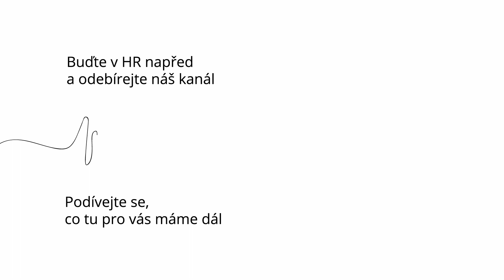Marek Mičienka o videokurzech na Seduo.cz | naHRávky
Marek je content manager vzdělávacího portálu Seduo.cz. Řeší, s kým se bude natáčet, jak budou videokurzy vypadat, ale i jak se na portálu orientovat. Někdy musí umět lektory získat pro spolupráci, jindy jim pomoc při přípravě kurzu. A při natáčení někdy lektory dokázat uklidnit i povzbudit. Poslechněte si, jaké jsou podle něj výhody online vzdělávání a na co se na Seduo.cz můžete brzy těšit.

0:00 Úvod
5:05 Vliv pandemie na online vzdělávání
11:02 Výběr a oslovení lektorů a osobností
18:50 Jak dlouho trvá, než se videokurz připraví?
22:55 Různé druhy kurzů, které na Seduo.cz najdete
26:25 Jak vypadá tým, který videokurzy připravuje?
29:36 Plány Seduo.cz do budoucna
35:04 Inspirace na závěr